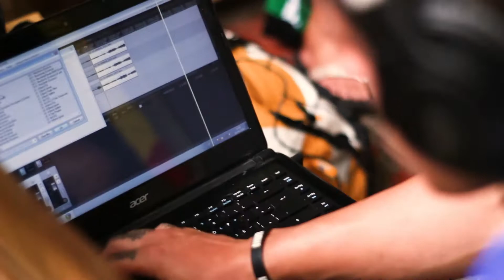Guau Guau - David Sepulveda | Aurora Live Urabá (One Shot Video + Making Of)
Guau Guau - David Sepulveda | Aurora Live Urabá  (One Shot Video + Making Of) Grabado en Chigorodó (Antioquia).

Sonido: Camilo Duque
Camara: Diego Hurtado
Cámara, edición y mezcla: Gabriel Hernández